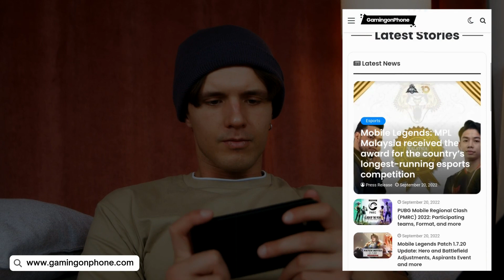Angry Birds Racing soft launches on Android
How about a racing game based on the Angry Birds franchise? This is it.